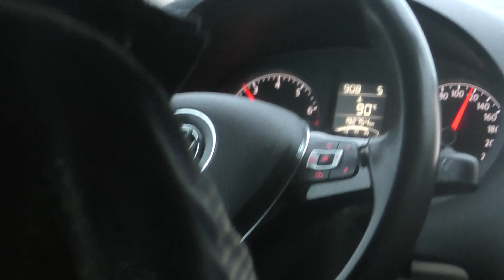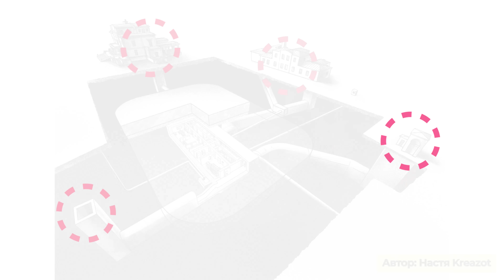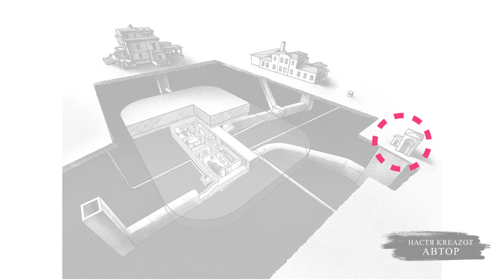Заброшенный бункер под дачей Сталина. Что скрывает затопленный «Спецобъект 31» КГБ СССР?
Вы могли бы себе представить, что где-то среди лесов может находиться настоящий подземный город со всей необходимой инфраструктурой. Кто мог бы осуществить такой сложный проект? Сегодня я покажу заброшенный бункер под дачей Сталина, который был почти мифом, старой легендой. Мы пройдёмся по коридорам подземного укрытия, который построили по секретному заказу Сталина и прямо под его собственной дачей. Что скрывает затопленный «Спецобъект 31» КГБ СССР?

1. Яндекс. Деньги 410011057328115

3. ТикТоке @russecrets

00:00 - О чем выпуск
00:57 - Долгая дорога до объекта
01:40 - Какая красота на улице!
02:27 - Когда Сталин впервые приехал на эту дачу?
03:14 - С высоты показываю здания, которые располагались на территории
04:36 - Жил ли Сталин в роскоши?
06:02 - Почему здесь столько кроватей?
06:54 - Как контролировали приготовление пищи
07:54 - Лифт
08:45 - Почему дача Сталина оказалась заброшенной?
09:19 - Спускаемся в бункер!
10:53 - Кто откачал воду в бункере?
12:31 - Почему бункер оказался затоплен?
13:19 - Комната, обеспечивающая бункер чистым воздухом
14:48 - Сколько выходов у бункера?
16:34 - Комната, которая отвечала за резервное питание бункера
18:29 - Интересная растительность в бункере
19:51 - Мраморные коридоры
20:34 - Лифт с красивой дверью
22:42 - Что по итогу?